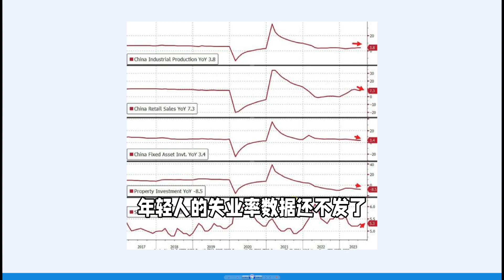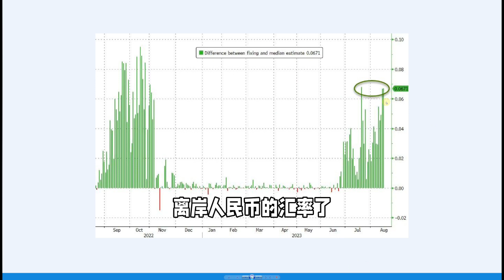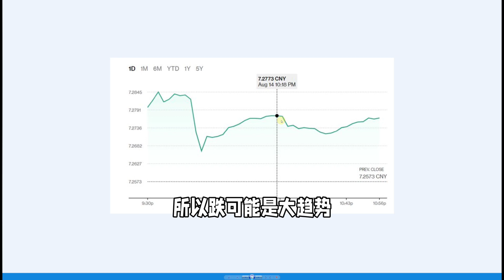人民币走势预测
最新发的视频：发的视频：用三招看懂美国零售数据， 以7月零售数据举例#小程序://Ray的会员店铺/JxLUvtDCDydAYlI

昨天人民币大跌。跌破7.31。今年以来的新低。 原因很简单。央行突然把MLF给降了15个基点。 这可是真正的降息哦。 立竿见影的效果就是中国国债收益率降低。 于是人民币汇率大幅跳水。 这一套逻辑就像教科书一样。 简单吧。 那基于这套逻辑预测人民币未来的走势就比较容易了。 我们知道美国这边在今年内降息概率非常低。那中国今年内还会降息吗？ 你看看7月的经济数据。 除了失业率高于预期。 其他都是低于预测。 年青人失业率数据还不发了。 政府要维持大家信心的。 也还在强调中国没有通缩。 经济在持续恢复。 那下半年该怎么办。经济数据不能继续下滑吧。 所以还得继续货币宽松不是吗？这次也只降了15个基点。和其他国家宽松的时候比起来还是算高的。 所以下半年还要降息的概率是比较大的。 美国不降。 中国降。 那人民币大概率还是会继续走低。观点归观点， 那投资上应该去赌人民币继续贬值吗？ 这我就不觉得这是个好主意。原因就是央行正在强力的维持汇率。央行已经连续很多天把在岸人民币定价人为往上调以期待带高离岸按人民币汇率了。 央行通过控制进口把上金所黄金的价格相对国际价格往上推也起到了这个作用。 这个机制我会近期给大家视频里面说说。 另外昨天人民币大跌的时候这个时间段也明显的出现了央行卖美元买人民币的。 大家想想央行明明知道降息会照成人民币跌那为什么还在维护汇率。只能说政府不想让汇率跌势变得失控的。 所以跌可能是大趋势。 但是中间很可能会被央行调控来回拉上几波。 搞死空头。 所以不要和央行作对。